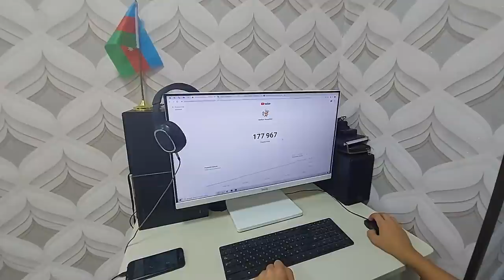Live Broadcast Kitchen "Halloween Pumpkin" with Azerbaijani Pilaf filling & Fried Hana Fish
country life vlog Dear ladies, we cook and share various recipes for you on our channel. We share so that our teenage girls and ladies, newlyweds can learn recipes from us that they do not know.
And most importantly, let's introduce Azerbaijani cuisine to the world.
On behalf of the "KITCHEN RECIPES" channel, we express our deep gratitude to EVERYONE FOR SUPPORT.
Good luck to everyone who prepares !!!
Hashtags !!